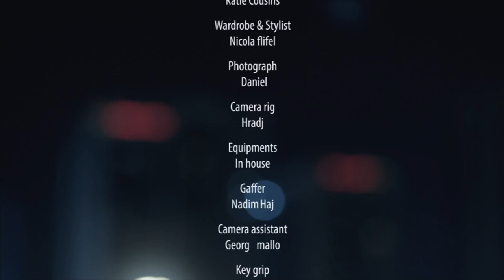صابر الرباعي من زجاج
كلمات/ خالد المريخي
الحان/ طلال
توزيع/ احمد الجواد
اخراج/ يعقوب يوسف المهنا
اداره الانتاج/ شادي عمر الصمصام
اداره الانتاج/ سام عامري